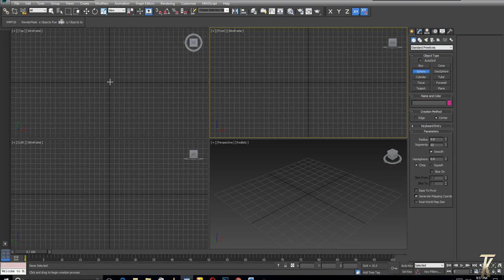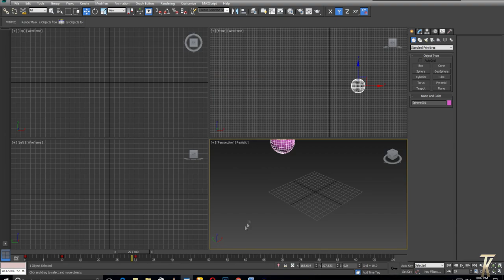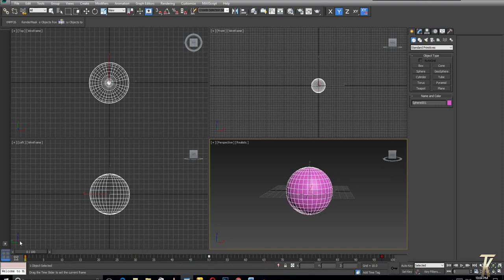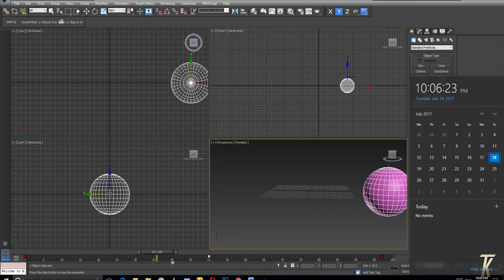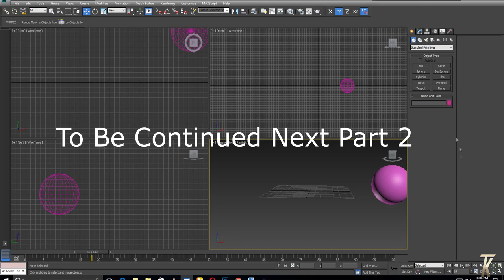3D Walkthrough Animation Tutorial Part 1 ( Auto key,Time configuration, animate object)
NAMASTE DOSTO, IS  VIDEO ME APKE LIYE LAYA HU 3d walkthrough animation me Timebar,Autokey,setkey,time configration ,fps,animate object  ke bare me ...
MUJHE UMEED HAI KI YEH VUDEO AAPKO PASAND AAYEGA.

mujhe chahiye is 3D Walkthrough Animation Tutorial  ke video me
1000likes, walkthrough animation rendering video  upload tabhi hoga pahele in video me 1000likes honge to share  ko or like kro

MY PC SPECIFICATIONS:
MOTHERMOARD:  Asus Prime X570-P/CSM AMD AM4 ATX Motherboard with PCIe 4.0, 12 DrMOS Power Stages, Dual M.2, HDMI, SATA 6Gb/s, USB 3.2 Gen 2 and Aura Sync RGB Header

2 GRAPHIC CARD WITH SLI: 2 x GTX 660

2 GRAPHIC CARD WITH SLI: 2 x GTX 660